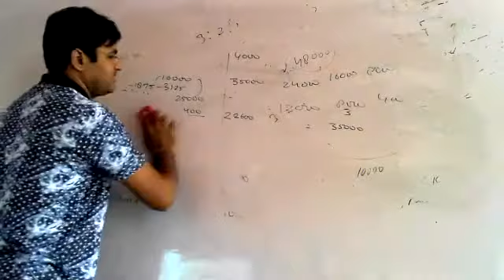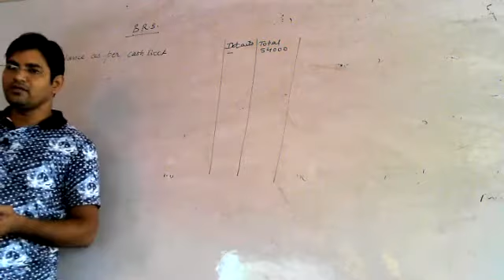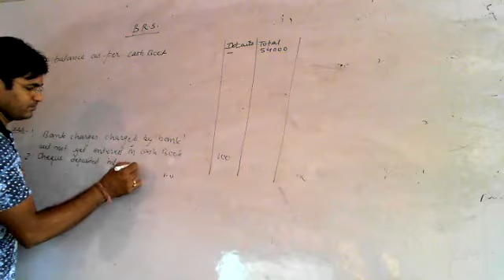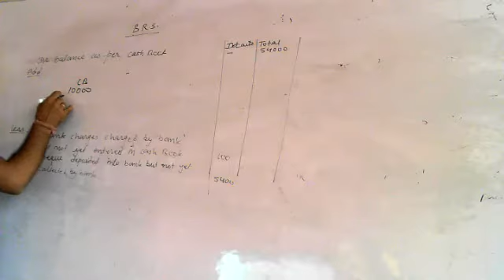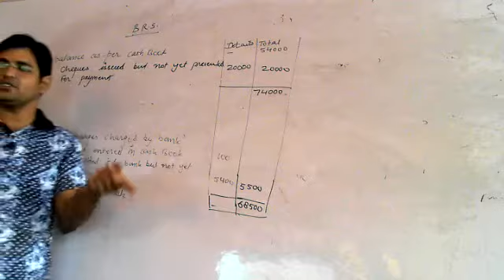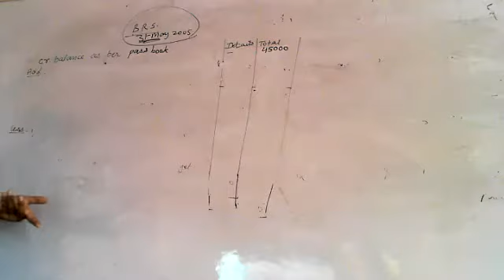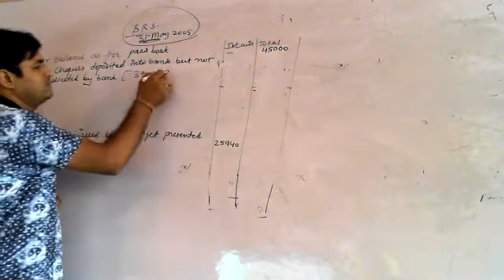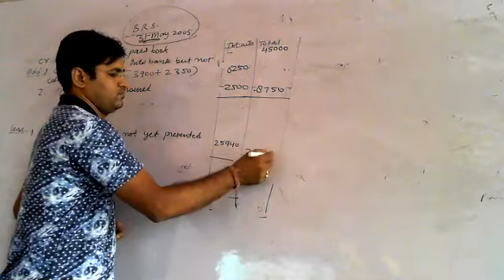Bank reconciliation statement part 4